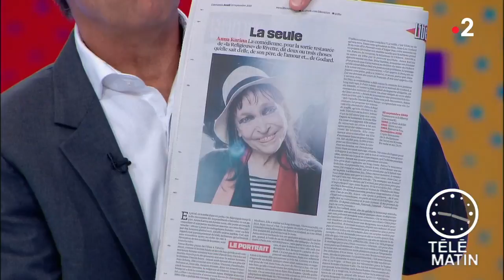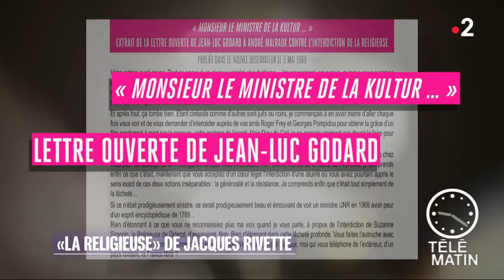Carré VIP - « La religieuse » de Jacques Rivette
Anna Karina est, et reste, depuis un demi-siècle l’actrice emblématique de la Nouvelle Vague.